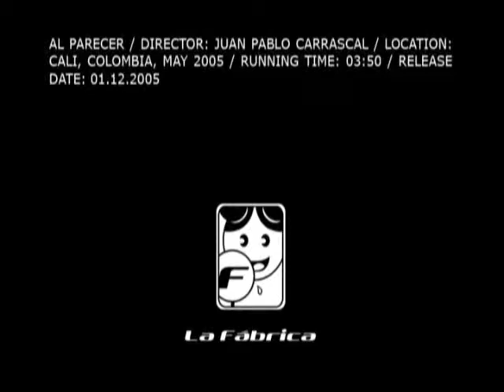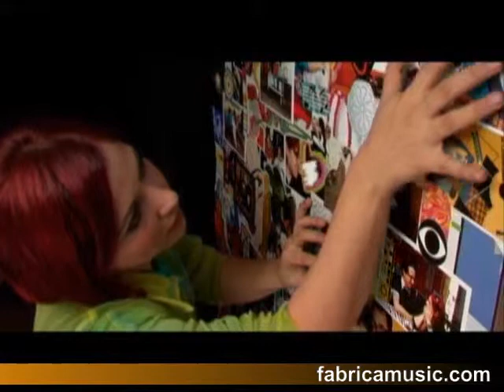La Fábrica | Al parecer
Recorded at Spacebar Studios, Cali - Colombia, 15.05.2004
Publishing year: 2005
Director & editing: Juan Pablo Carrascal
Director of photography: Luis Fernando Cuéllar
Still photography: Helena Arismendy
Production & art design: La Fábrica
Camera: Luis Felipe Rodríguez "Pitu", La Fábrica
Script: Pablo Monroy
Gaffer: Juan Carlos Fernández